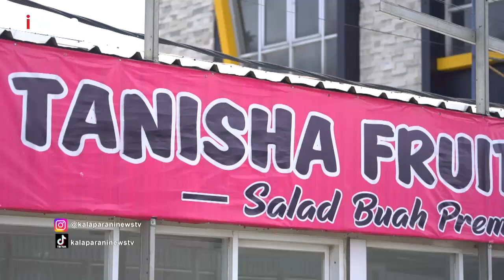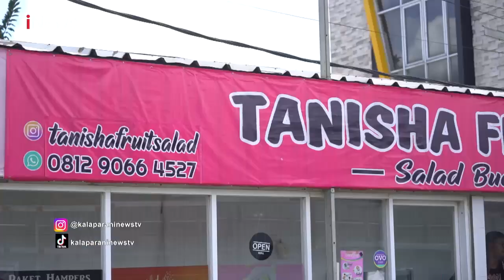Kesegaran Salad Buah Premium Tanisha Fruit Salad Kalaparan 12/03